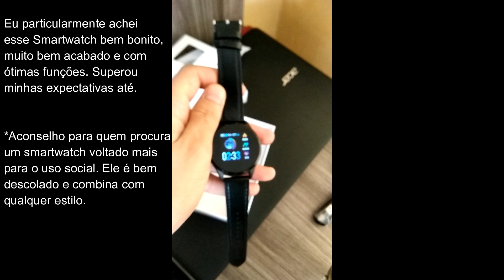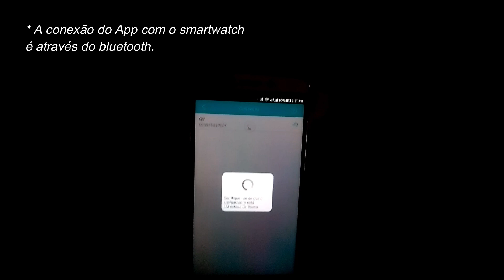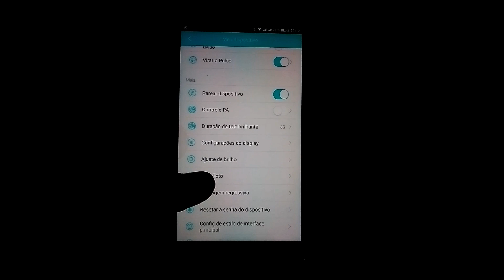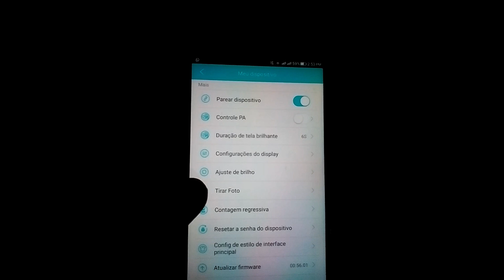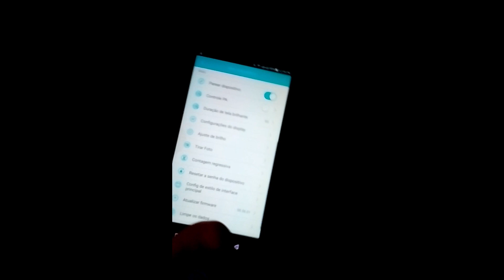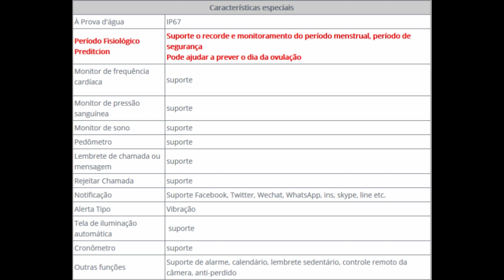Smartwatch Newwear Q9 - Unboxing e Breve Análise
Newwear Q9